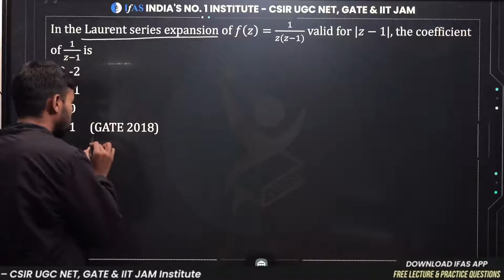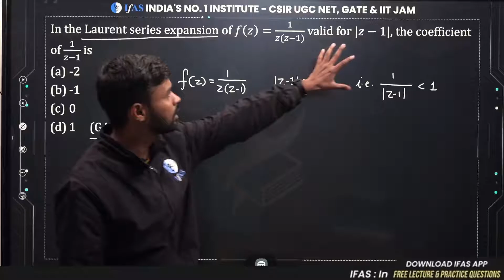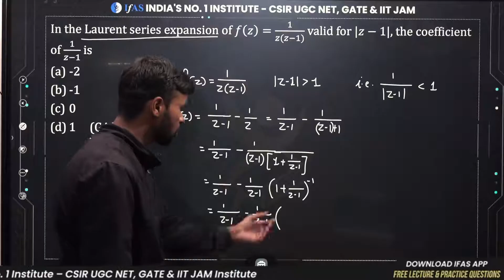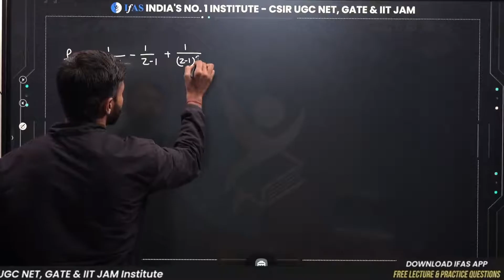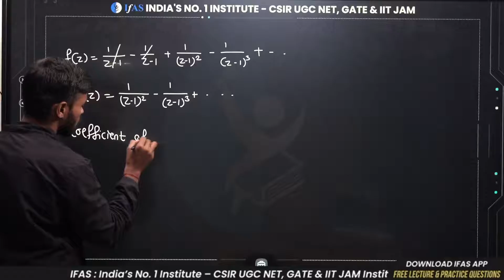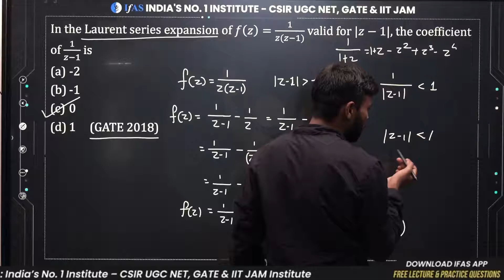Laurent Series Expansion Pyq | GATE 2018